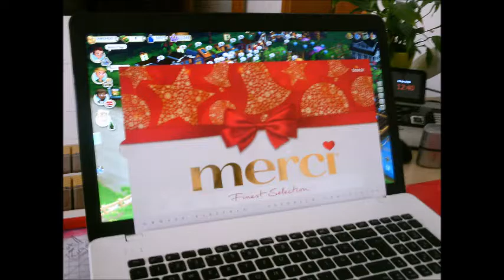DJ Alonge Die immer Lacht 2017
Liebe Kerstin,...ich danke dir von ganzen Herzen für diesen super Song,..mache bitte weiter so.